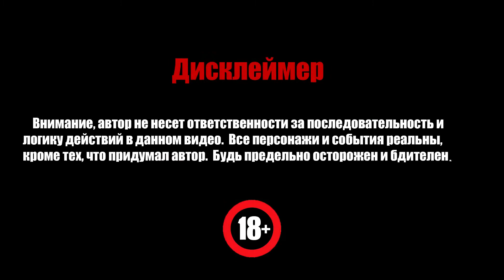Выживаем в DAYZ \ сервер PREDATORS \ PVE \ 3 серия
Пытаюсь выжить на новом (для меня) сервере PREDATORS PVE ( ip: 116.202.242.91:2323 )